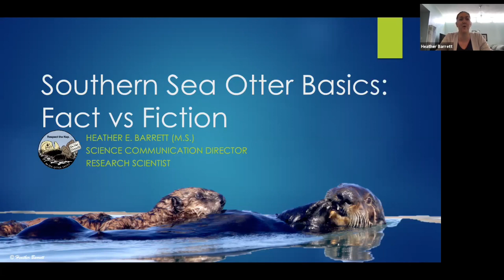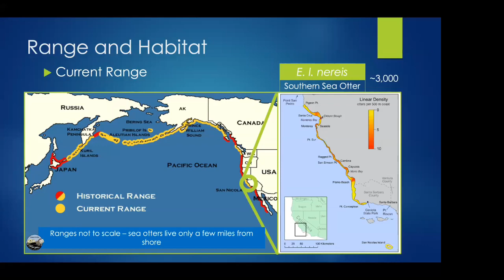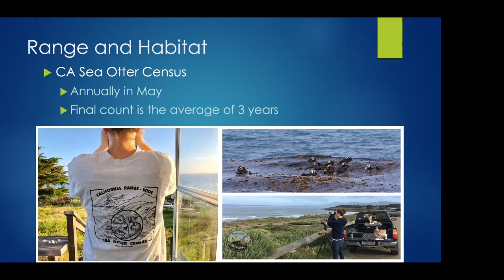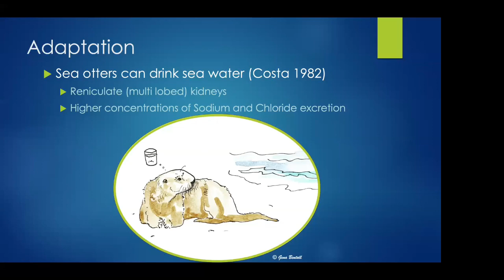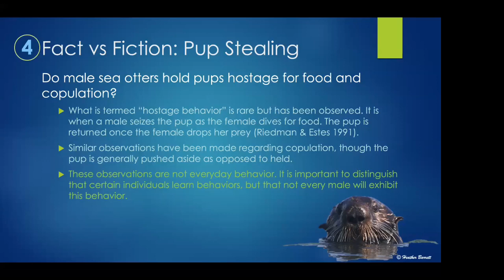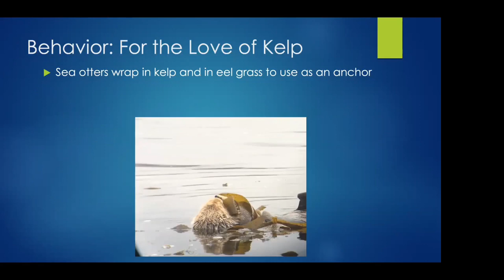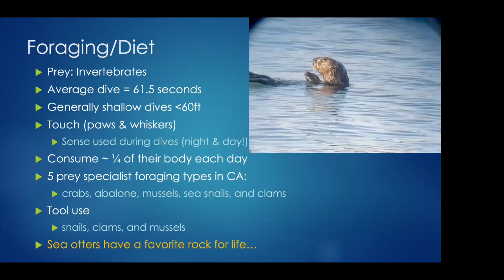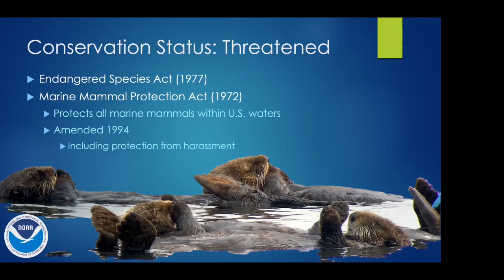Southern Sea Otter Basics: Fact vs Fiction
This video is part 1 of a 3 video series that focuses on the southern sea otter.

Science Communication Director and Research Scientist for Sea Otter Savvy, Heather Barrett,  helps to clarifying sea otter fact from fiction.  Viewers will explore the southern sea otter life history, and its critical species information.  This informative lecture will also cover ways to best portray this information to an audience.

This video is part 2 of 3 video series that focuses on the southern sea otter
1. Southern Sea Otter Basics: Fact vs Fiction
2. Respect the Nap: Understanding Sea Otter Disturbance
3. Advanced Southern Sea Otter Q & A

Learn more about the southern sea otter here: seaottersavvy.org